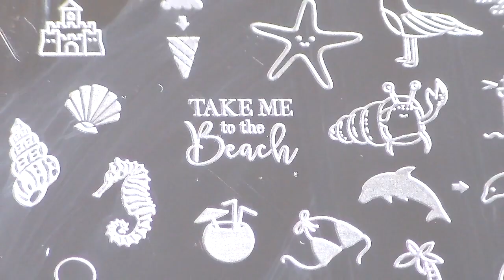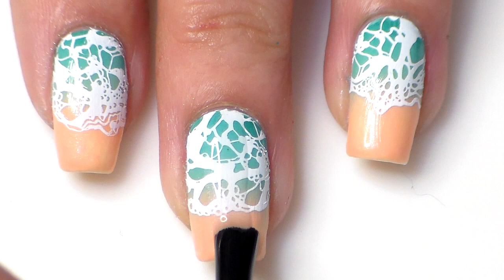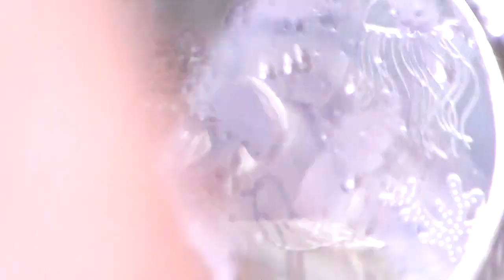Three Beach Nail Art Designs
Three beach nail art designs for summer!

* Barry M – Wet Set Quick Dry Top Coat
* Barry M – Plumpy Top Coat
* Rimmel London – 60 Seconds Super Shine #703 “White Hot Love”